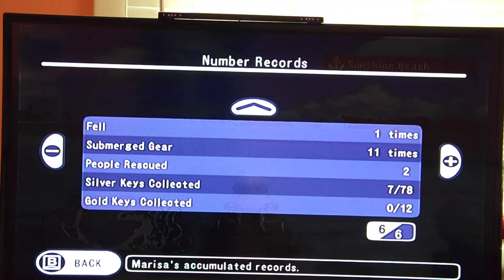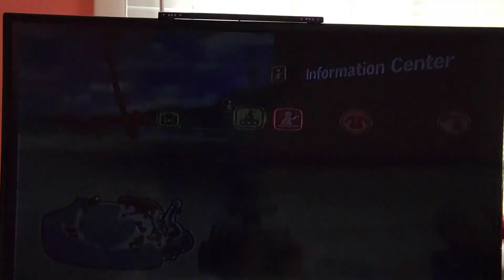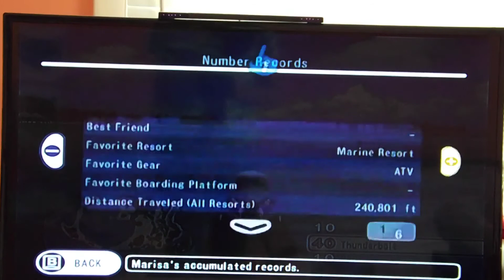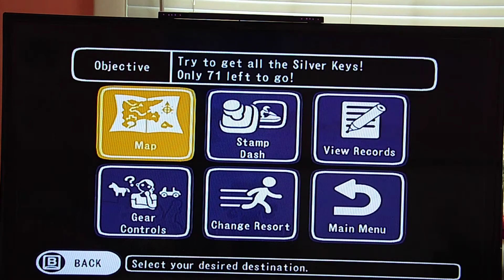GoVacation #17: Falling Out of The Sky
In this episode, I do more gold key challenges and some skydiving.